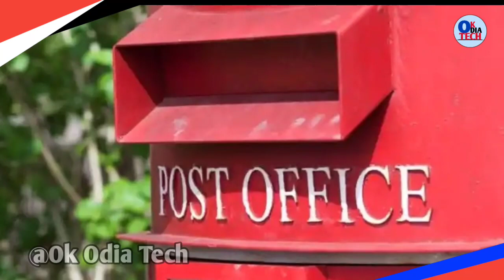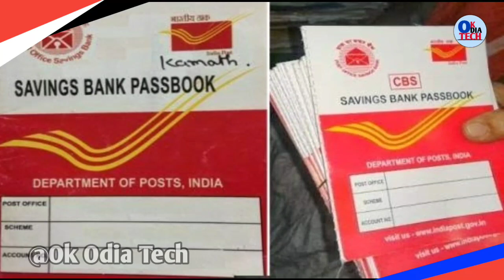Post Office New Yojana 2022 | Postal Scheme Benefits Per month 2500